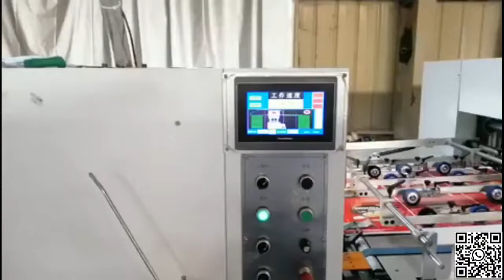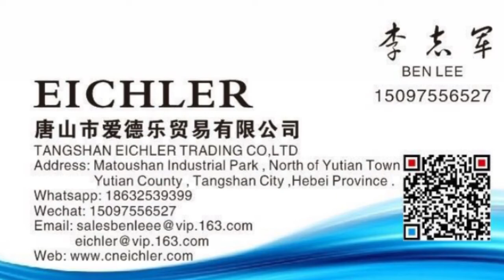1060 automatic die cutting and creasing machine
1060 automatic die cutting and creasing machine